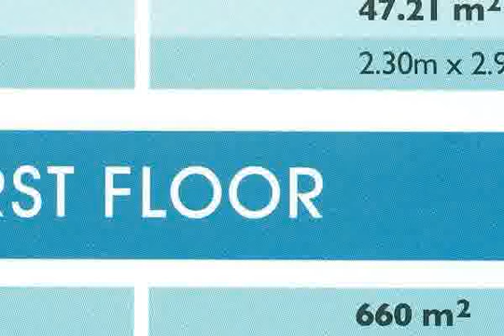For Sale in Hacienda Bay Chalet 270m With Garden 500m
Chalet 270m on Golf In Ground Floor
Consists of Reception 2 pieces – Open Kitchen – 3 master bedrooms With 3 bathrooms – nany room –bathroom guest -2 Terraces